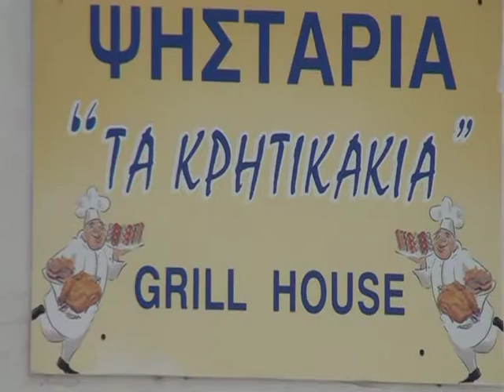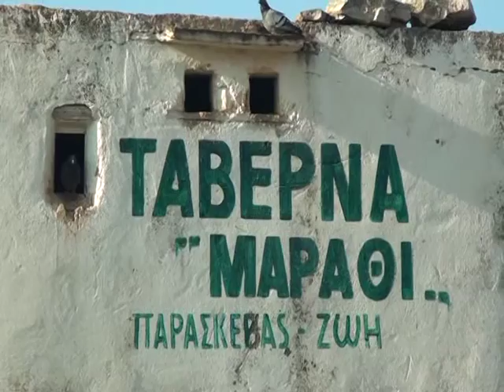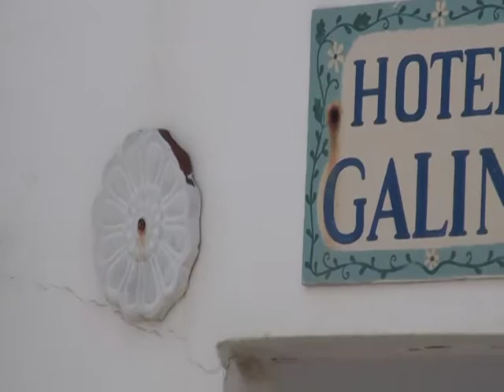ΠΑΡΟΣ ΣΥΛΛΟΓΟΣ ΚΤΗΤΩΝ ΝΗΣΙΩΤΙΚΑ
ΣΤΟΝ ΣΥΛΛΟΓΟ ΚΡΗΤΩΝ ΠΑΡΟΥ ΑΝΤΙΠΑΡΟΥ ΔΕΝ ΜΠΟΡΟΥΣΕ ΝΑ ΛΕΙΨΟΥΝ ΤΑ ΝΗΣΙΩΤΙΚΑ .ΑΣ ΠΑΡΟΥΜΕ ΜΙΑ ΓΕΥΣΗ ...